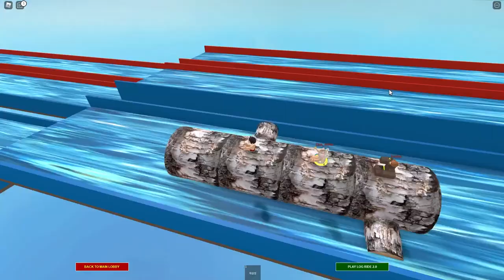👙수영복 입고 시원한 자연산(?) 워터파크에 가다!! 정글탐험을해요.🌊 (마인크래프트 상황극)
🎨썸네일 : 개아저씨 🎞️편집 : 에루